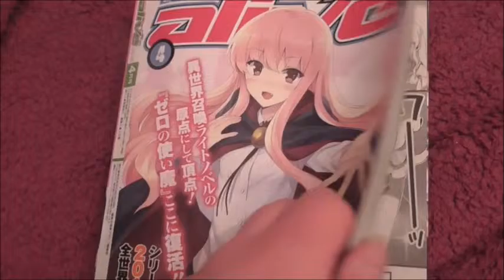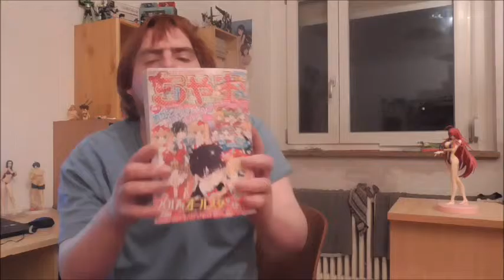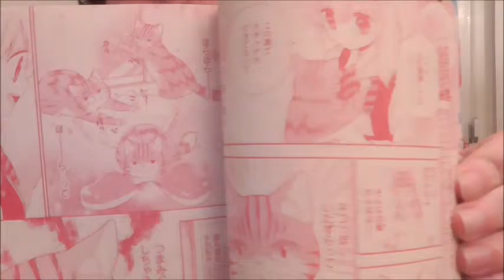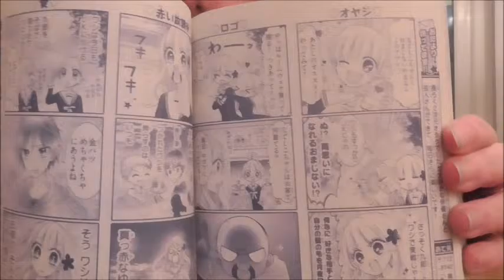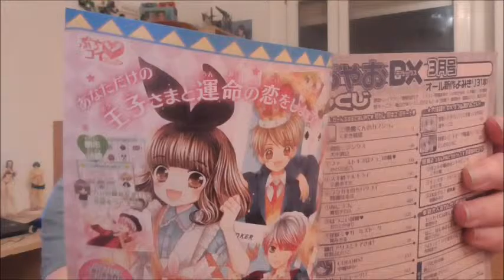Manga Vorstellung: Ciao DX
Heute kümmern wir uns endlich um die Ciao DX. Na ja so halbwegs zumindest. Wirklich begeistert bin ich nicht.